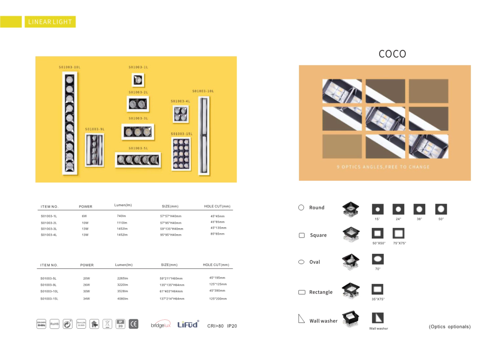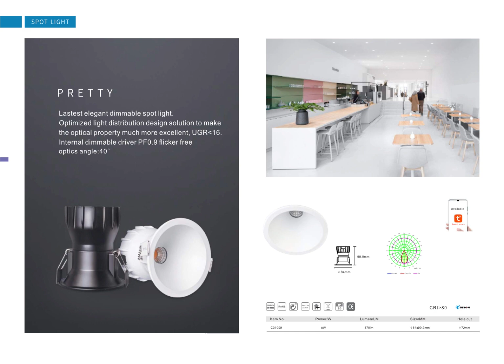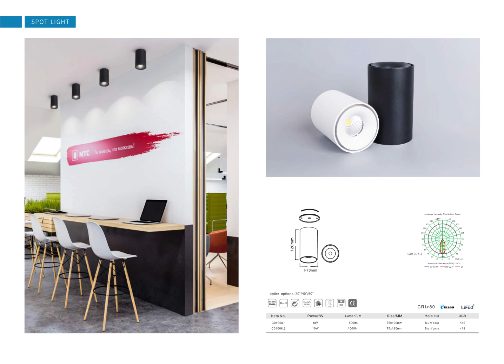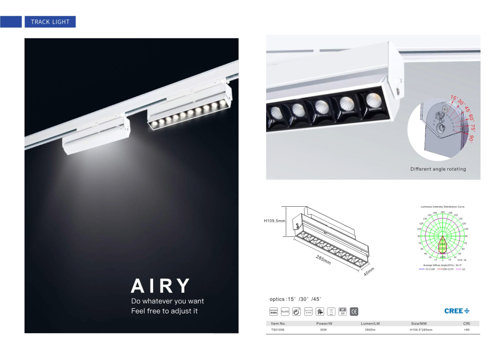Panel light,linear light,Down light,Spot light,pendant light,wireless charge wall light,step light